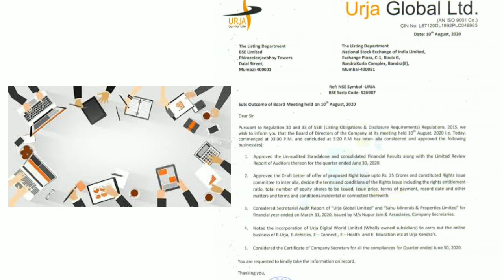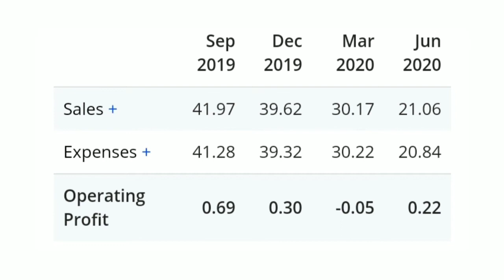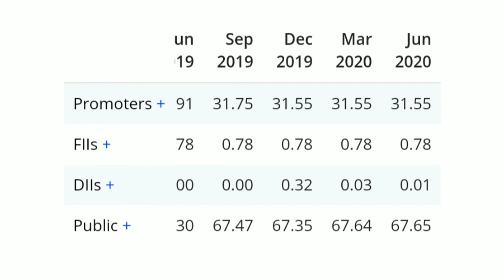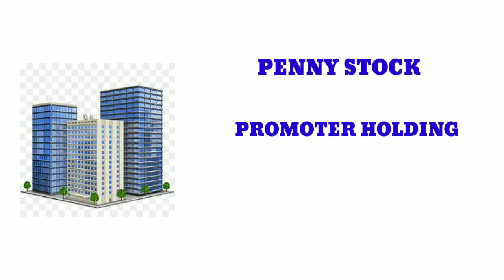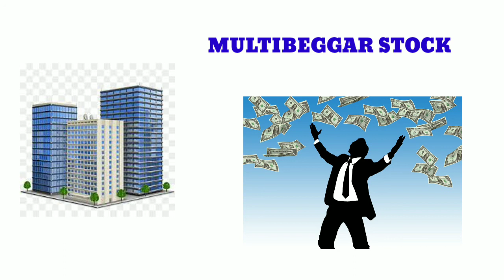URJA GLOBAL SHARE LATEST NEWS । URJA GLOBAL SHARE RIGHT ISSUE & RESULT Q1 । URJA GLOBAL ANALYSIS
Urja global right issue
Urja global business
Urja global June results
Urja global fundamental analysis